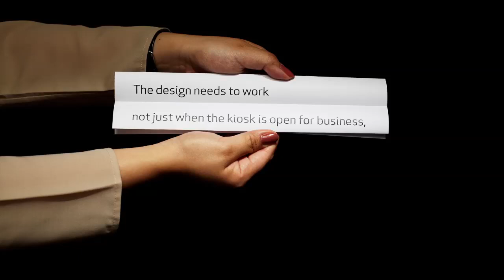Street Kiosk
Make's design for a new street kiosk aims to provide the best possible trading environment for street vendors while at the same time upgrading the streetscape.

The concept for the kiosk is a compact, rectangular, brass box that transforms when it opens and its function is revealed. The kiosk's opening faces were developed using the concept of origami; folds and hinges in the material allow the panels to expand and contract, like a concertina or a fan. The result is a simple folding geometric form that appears sculptural when 'closed' and dynamic when 'open'. The opening mechanism is designed as a simple counterweight system with few moving parts, ensuring easy, fail safe operation.